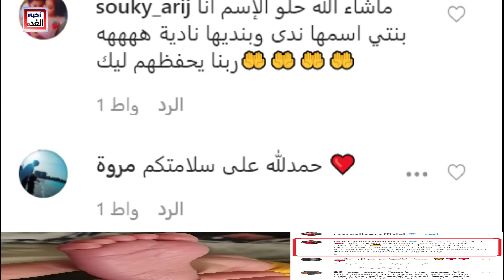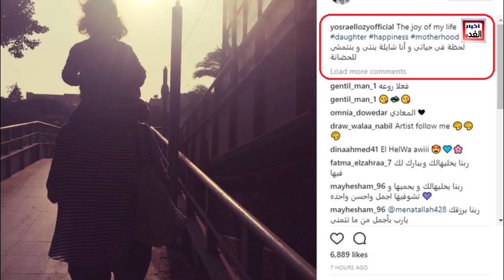صور وفيديو/ يسرا اللوزي في آخر ظهور لها من المنزل مع بناتها وإسم مولودتها الجديدة وتفاصيل مرض إبنتها